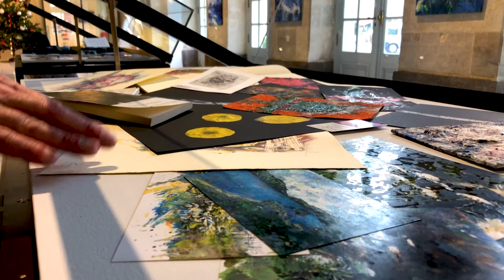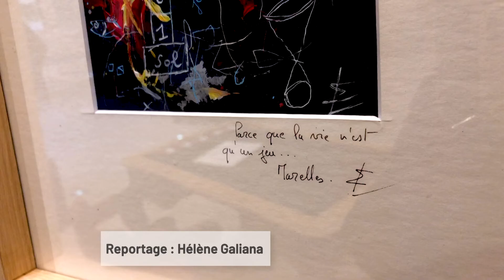Erick Leprince expose dans le hall de la mairie du Mans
Son exposition est visible dans le hall de la mairie du Mans jusqu'au 26 janvier. Erick Leprince présente une trentaine d'œuvres